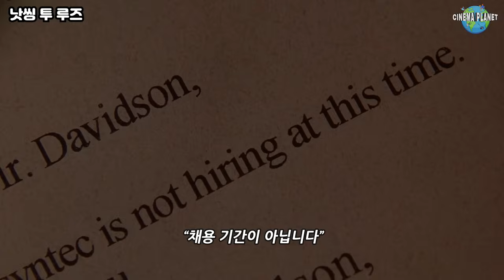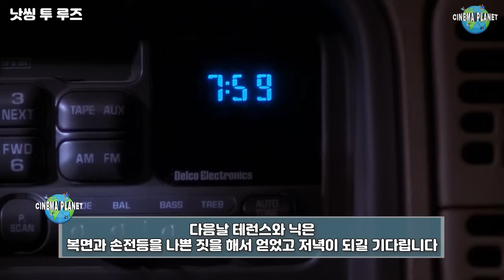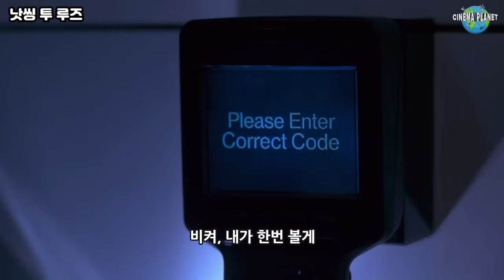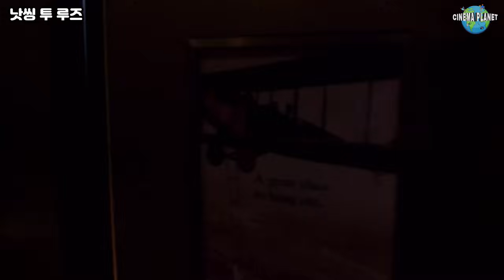🔥ㅋㅋㅋㅋㅋ꿀잼🔥 강도 짓 하려고 차 탔는데 납치당한 강도범 🌏 영화리뷰 결말포함 🌏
있는거 다내놔!
어..? 너 눈이 왜이래? 어?? 어디가!?
살..살려주세요 ㅠㅠ뿌에유

강도짓하려다 납지당한 강도범
과연 그의 운명은!?

나쁜 녀석들 시리즈, 경찰서를 털어라, 빅마마 하우스 시리즈, 흑기사 중세로 가다의 마틴 로렌스
탑건, 쇼생크 탈출, 미션 투 마스, 사랑도 리콜이 되나요, 우주 전쟁의 팀 로빈스가 주연으로 맡은
영화 낫씽 투 루즈(Nothing To Lose, 1998) 입니다!

항상 감사하고 고맙습니다

배급사 - Disney
자막 - Disney+
Disney+에서 시청하실 수 있습니다!